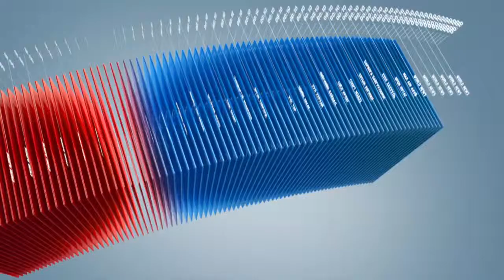C1 Newsroom - Эболагаас үүдэн хаалгаа бариад байсан сургуулиуд даваа гаригаас үүдээ нээлээ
Либери Сиерра Леоне Гвиней гэсэн баруун африкийн 3 улсад 9,10р сартай харьцуулахад эболагийн тархалт буураад байгаа. Дээрх улсууд ирэх 60 өдрийн дотор эболагүй болох зорилтыг тавиад байгаа.Либери улснаа  Эболагаас үүдэн хаалгаа бариад байсан сургуулиуд даваа гаригаас үүдээ нээж, сурагчидаа хүлээн авч эхэллээ.